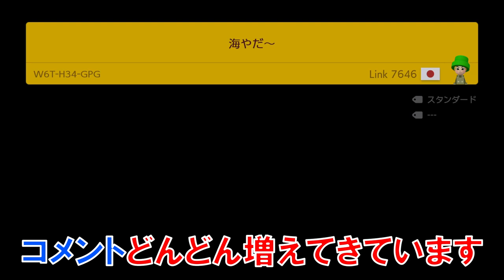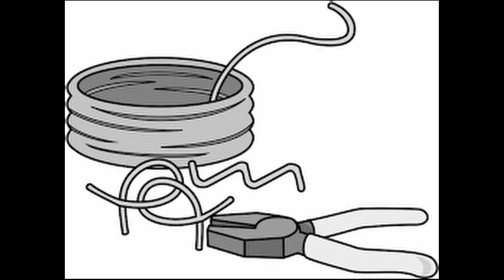何この人!? 何でそんなにこっち来んのwww スーパーマリオメーカー2 みんなでバトル